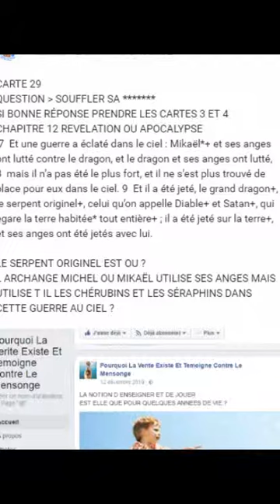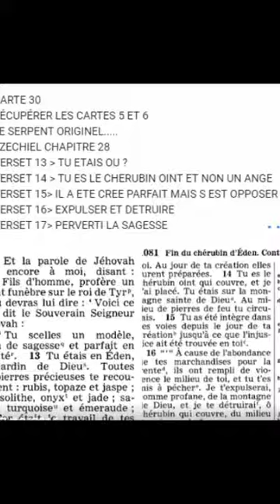jeu de la 1 ere prophetie carte 24 a 32